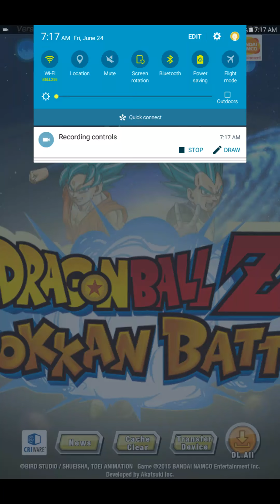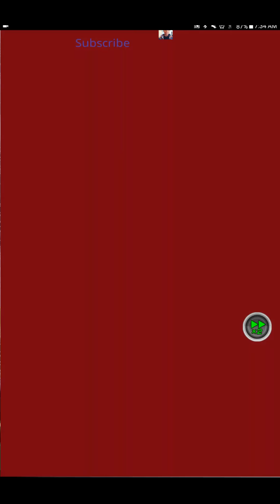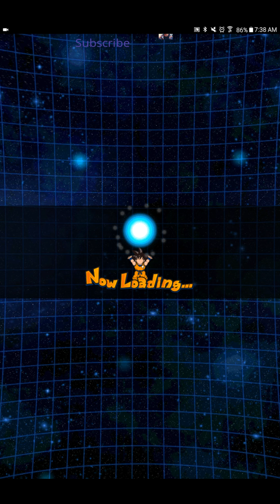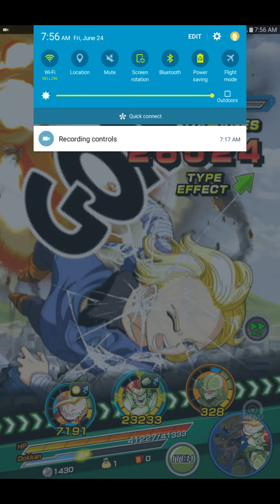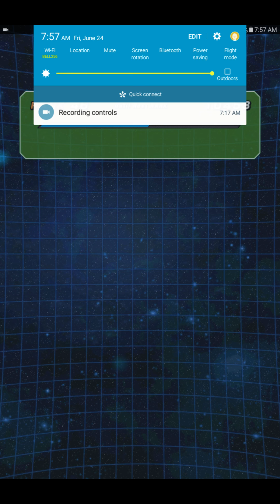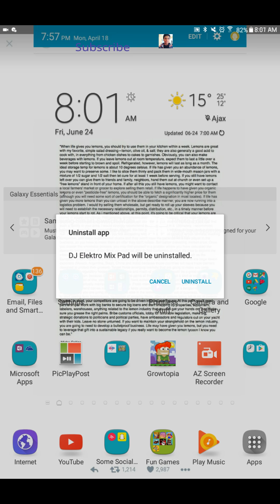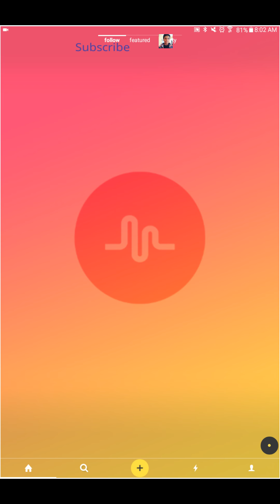Dokkan! Hour Long Episode | Dragon Ball Z Dokkan Battle #2